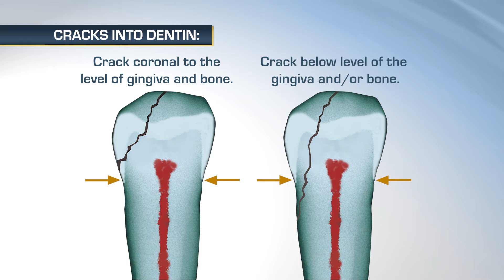V1904 Reliable, Simple Treatment of Cracked Teeth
What is more difficult to treatment plan than a painless or painful cracked tooth? Is the crack superficial in the enamel only, into the dentin, ending subgingival or supragingival, into the pulp, or splitting the tooth?  Most dentists treat cracked teeth on a routine basis, but proper diagnosis and treatment planning are difficult. Based on his many years of prosthodontic practice, Gordon answers the following: how to prevent cracked teeth, when to let a painless cracked tooth go without restoration, when and how to restore a cracked tooth, when to do endodontics on a cracked tooth, what are the best and most predictable restorations for cracked teeth, when to extract a cracked tooth, expectations for patients when restoring cracked teeth, and more.  You, your staff, and your patients will benefit from the logical, practical, proven information provided in this video.full video available